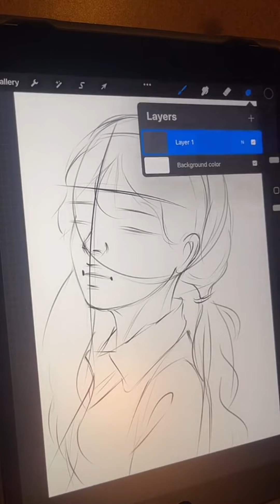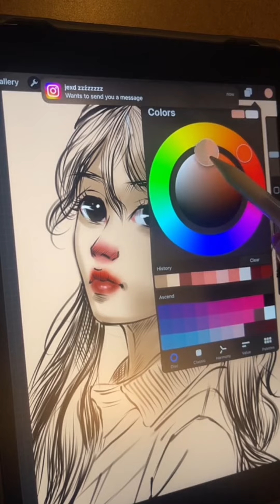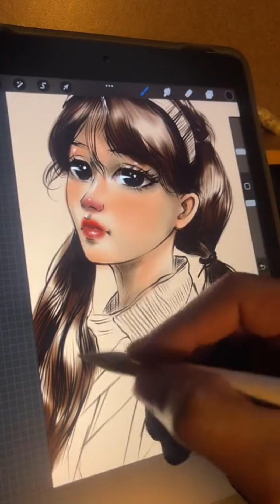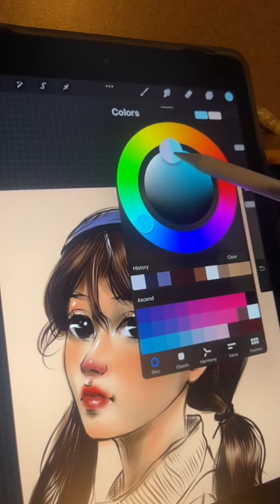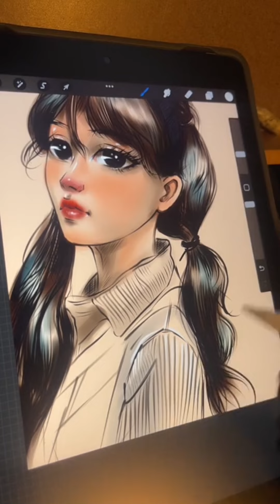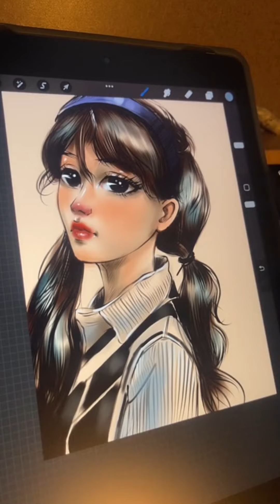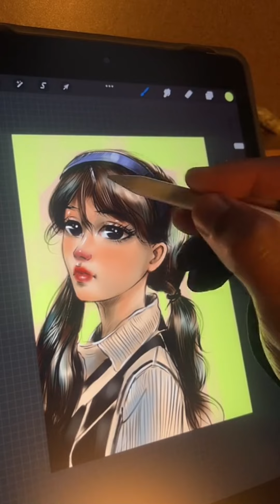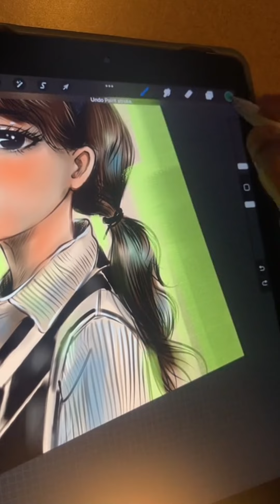Pracreate by SunArtist